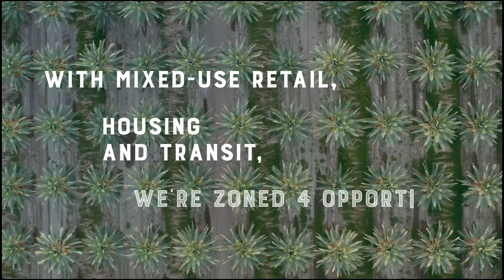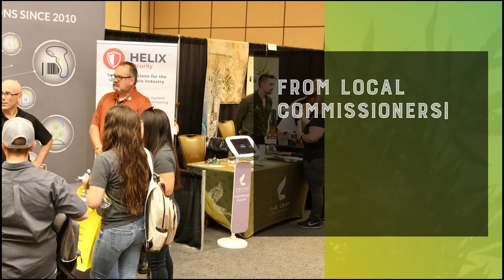Economic Development Sizzle Reel, 2020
This video shares a overview of Coachella's continuous growth touching upon the following areas: entertainment and the arts, opportunity zones, urban greening project, workforce and business development, industry and innovation, tourism, and food. We also share the unique assets that make Coachella special, such as the deep rooted culture, history, heritage, and how the essence of placemaking creates an authentic sense of community,